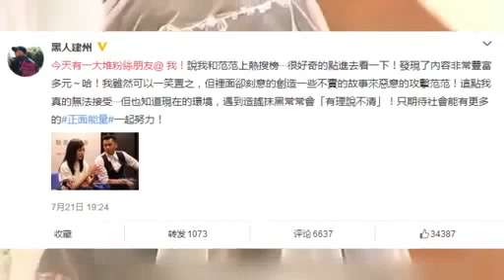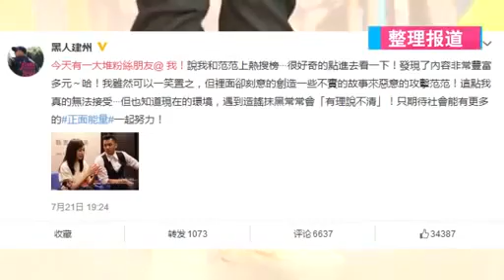网友批范玮琪曾讽刺张韶涵没上过大学 陈建州发文力挺老婆 hd2 标清